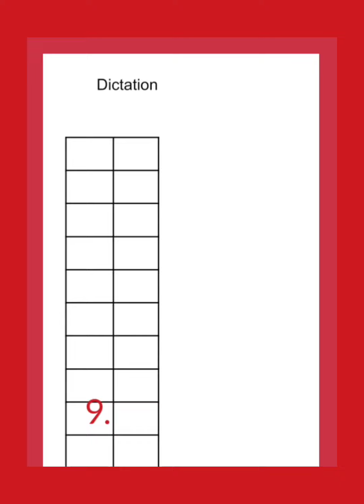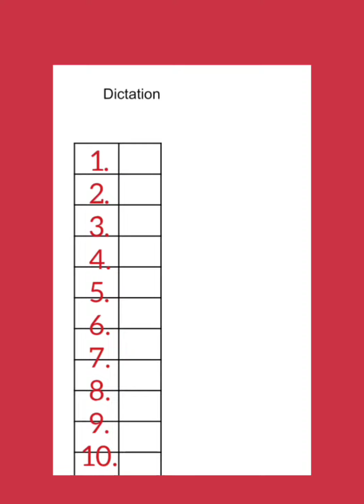Maths :-Dictation (First term Examination) October 8,2021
Maths :-Dictation